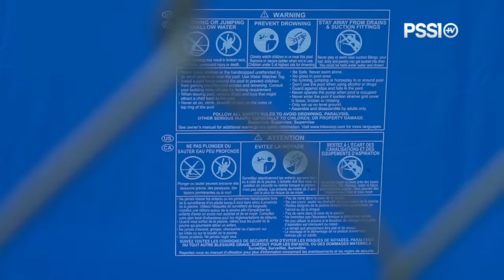MOMEN ICE BATHING TIM U22 INDONESIA USAI LATIHAN INTENSITAS TINGGI | GARUDA TODAY